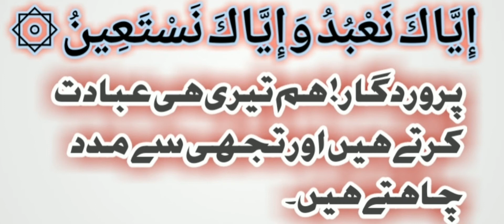Ham Ya Ali Madad kyun kehte hainیا علی مدد | Molana Syed Athar Abbas